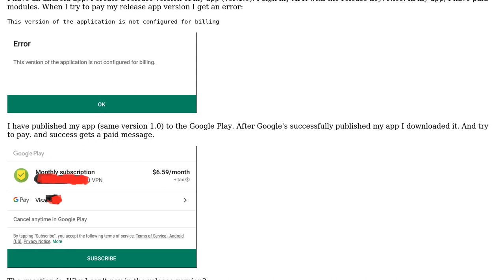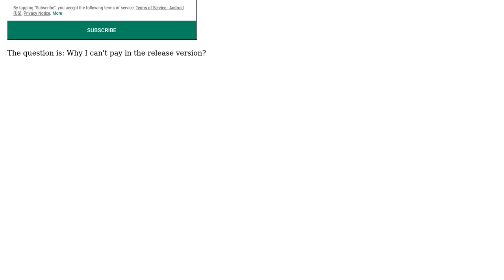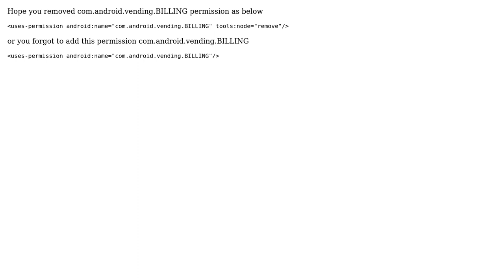Can't pay release version of my app: This version of the application is not configured for billing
With thanks & praise to God, and with thanks to the many people who have made this project possible! | Content (except music & images) licensed under CC BY-SA | Music | Images & others | With thanks to user Jignesh Mayani user Alexei user ajay bisaveni and the Stack Exchange Network Trademarks are property of their respective owners. You are responsible for your own actions.